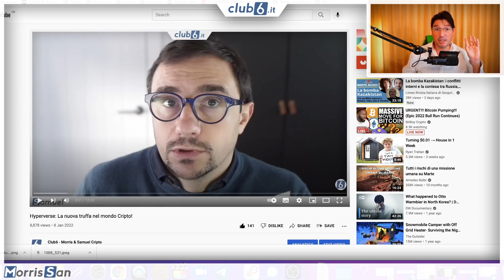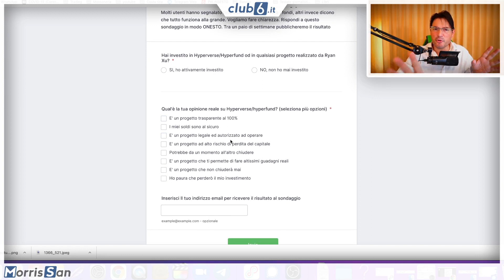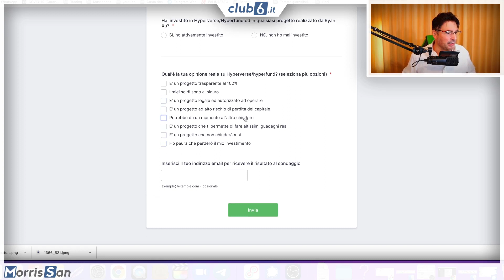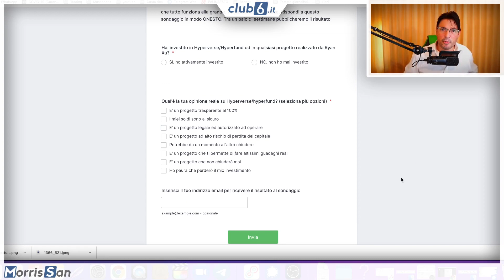VOLETE SCOPRIRE LA VERITA` SU HYPERVERSE O HYPERFUND ? MORRIS CRYPTO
ENTRA A FAR PARTE DELLA NOSTRA FAMIGLIA

ATTENZIONE: Se vuoi imparare a fare trading e seguire i miei video esclusivo puoi farlo a questo . Abbiamo realizzato una guida che spiega dalla A alla Z come comprare e vendere criptovalute su Binance, Coinbase e Coinbase pro. Ogni settimana rilasciamo nuovi video esclusivamente sulla piattaforma dove ci confrontiamo tutti i giorni con oltre 5000 utenti.

IMPORTANTE: L’attività svolta su questo canale non costituisce prestazione di servizi di investimento, né offerta al pubblico di prodotti finanziari, né servizio di consulenza finanziaria, né sollecitazione al pubblico risparmio o investimento. Bitcoin e le criptovalute sono prodotti ad alta volatilità e ad alto rischio. Investi solo quello che sei disposto a perdere.